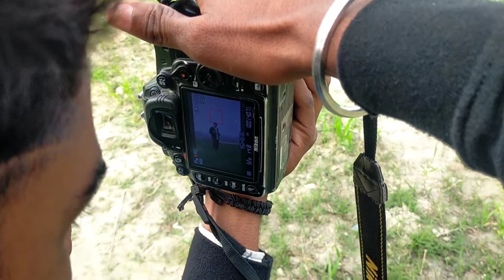REPUBLIC DAY PHOTOSHOOT📸 VLOG | @NSB pictures , @raaj photography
Hallo friends
this is chhotu 🙏

photoshoot📸

 I hope you injoy video ❤️

hit likes ❤️
comments